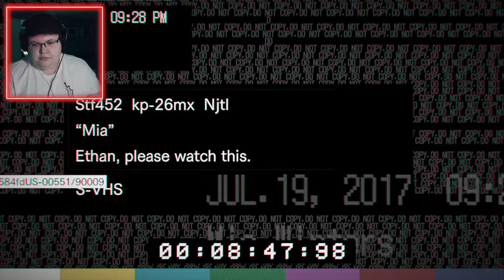✂️ BITVA MOTOROVEK ✂️ | Resident Evil 7 | Part 5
Ve 5.epizodě nás čeká opět výlet do sklepení, kde nalezneme poslední hlavu Kerbera, ale nebude to zadarmo, protože nás čeká motorovka do zad v podobě Jacka Barkera...